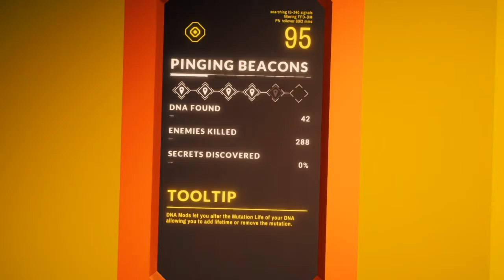[Stream Archive] Beacon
Join us - if you dare!